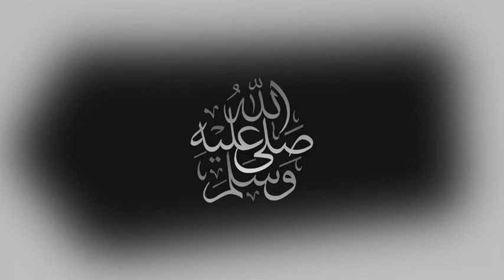بث مباشر مباراة يوفنتوس وهيلاس فيرونا اليوم في الدوري الإيطالي _أهم مبارايات اليوم